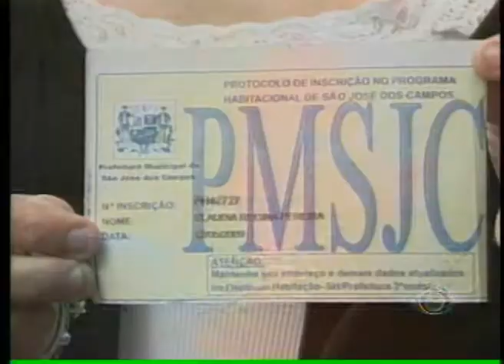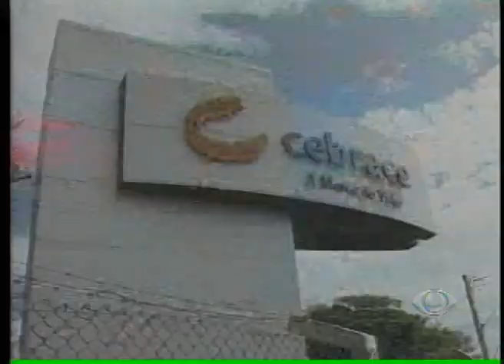BAND CIDADE 2ª EDIÇÃO 26 07 12 PARTE 3